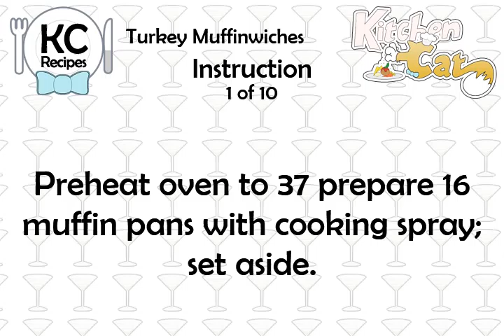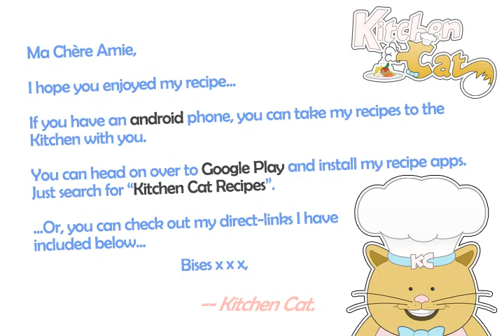Turkey Muffinwiches - Kitchen Cat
★ Kitchen Cat ★ Turkey Muffinwiches Recipe.
For this recipe you will need:
✰ ✰ ✰ ✰ ✰ INGREDIENTS ✰ ✰ ✰ ✰ ✰
4 c : Low-fat Baking Mix
4 c : Turkey Light Meat, Skinless,
2/3 c : Skim Milk
1 c : Fat-free Cheddar Cheese,
4 : Whole Egg Whites, Slightly